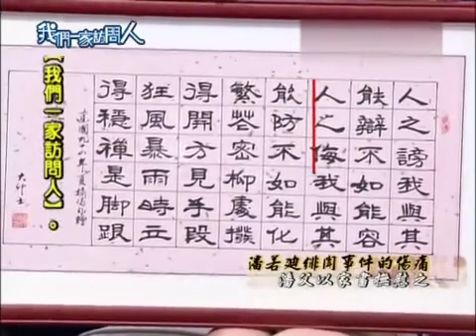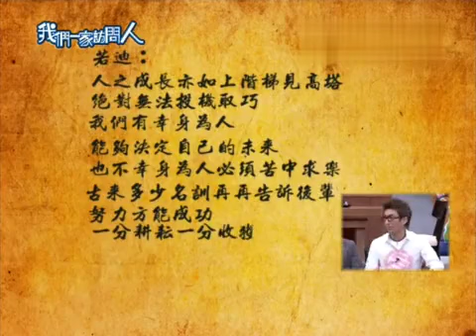我們一家訪問人【精華】 - 我的狼爸虎媽